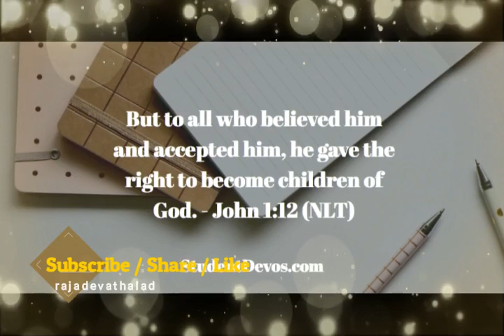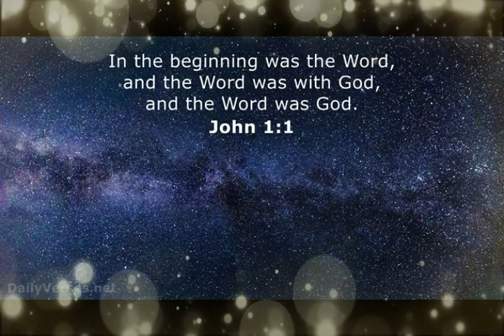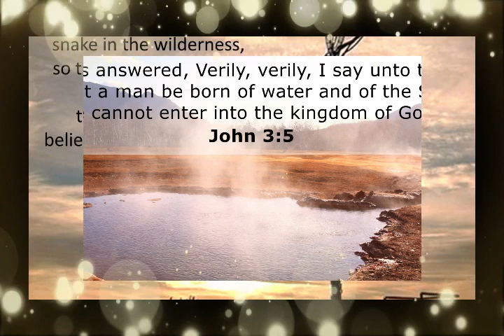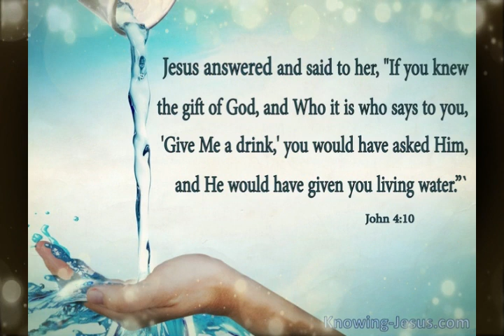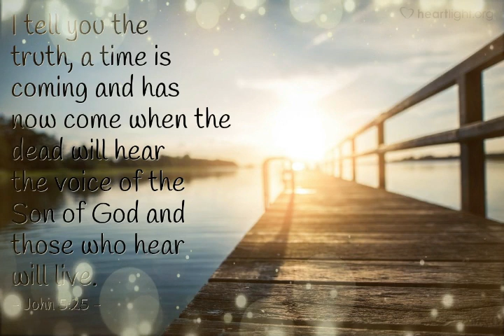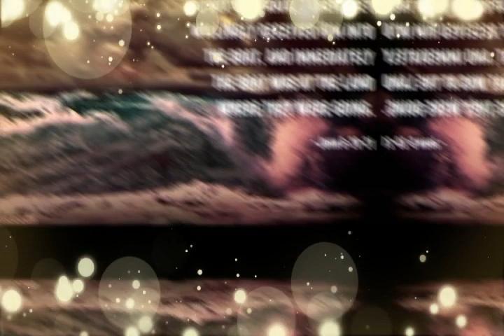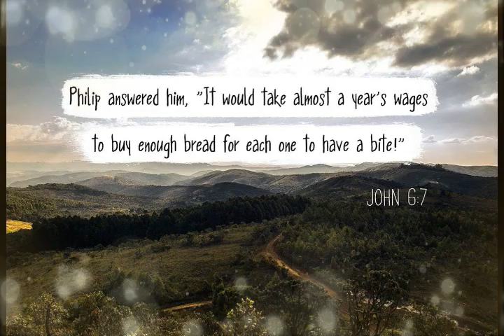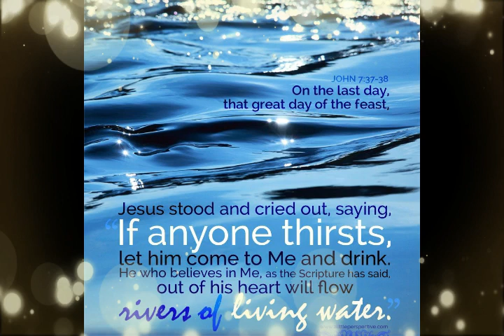యోహాను || John - 1|| Zac Poonen Telugu Christian Messages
వివాహ జీవితము || Following Godly Principles In Marriage || Zac Poonen Telugu Christian Messages

వివాహ జీవితము || 2. Following Godly Principles In Marriage || Zac Poonen Telugu Christian Messages

వివాహ జీవితము || 3. Following Godly Principles In Marriage || Zac Poonen Telugu Christian Messages

దేవుని ఇల్లు || Build Your Home With Wisdom || Zac Poonen Telugu christian Messages

2. దేవుని ఇల్లు || Build Your Home With Wisdom || Zac Poonen Telugu christian Messages

A Home Built By Godly Couple || Zac Poonen Telugu christian messages

Part - 2. A Home Built By Godly Couple || Zac Poonen Telugu christian messages

Understanding Partners Children || Zac Poonen Telugu christian messages

Part 2. Understanding Partners Children || Zac Poonen Telugu christian messages